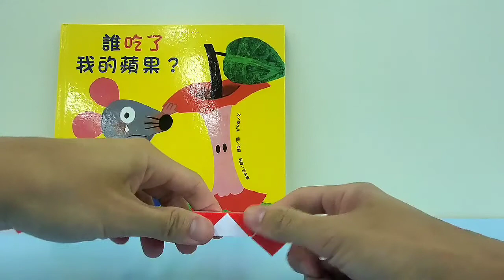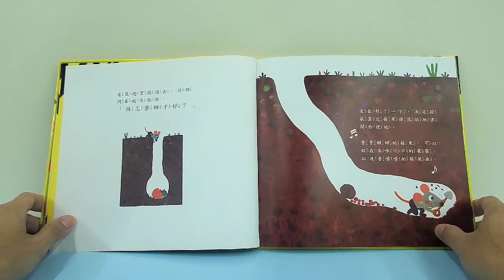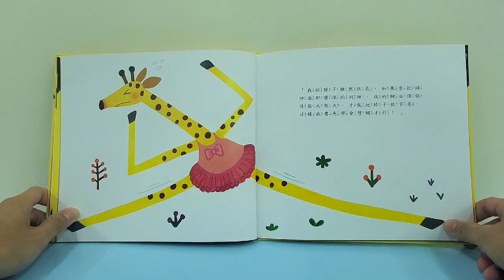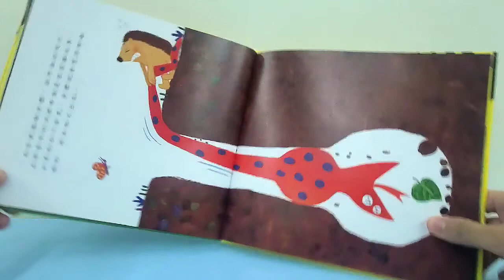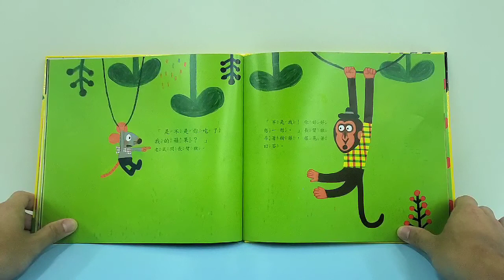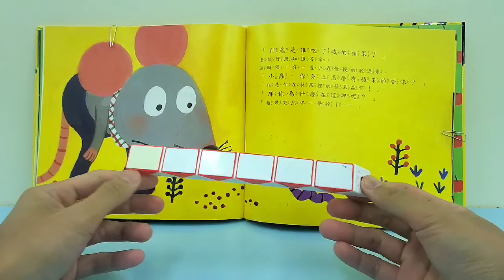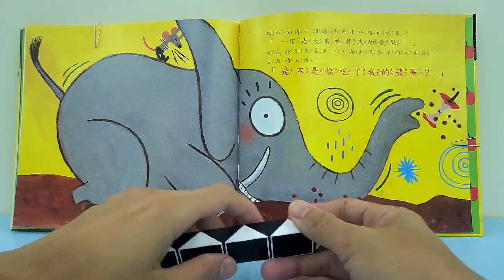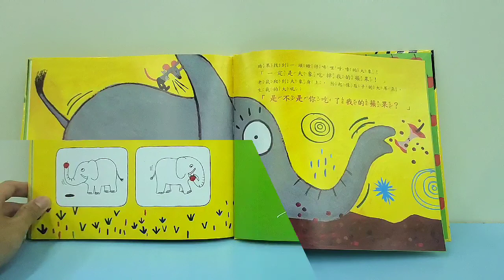《博博爸爸講故事📖》玩魔尺 讀繪本《誰吃了我的蘋果🍎》15-30分鐘 優質親子時間 停課不停學 暑假好玩意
百變魔尺優點：
1. 培養想像力和邏輯性：通過連貫的動作，可以把魔尺變成各種有趣的物體。
2. 鍛煉雙手和大腦的協調性。
3. 鍛煉創造力：在學會魔尺的一些基本玩法之後，完全可以憑藉自己的創造力，去做出一些新的形狀。

謝謝！

FPS：6177729（HEUNG KA HO）
銀行帳戶：
Heung Ka Ho
Hang Seng Bank Account